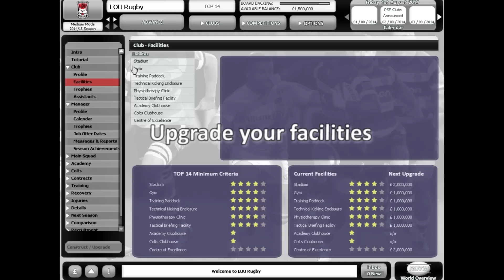Rugby Union Team Manager 2015 - Gameplay Trailer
Alternative Software presents Rugby Union Team Manager 2015. Due out November 28th for PC!
English version out December the 3rd, French version due out December 16th!